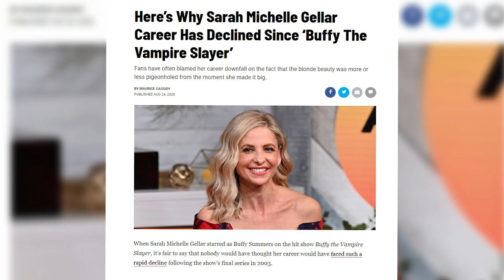10 Actors Who Were Almost Cast In DYNASTY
10 Actors Who Were Almost Cast In DYNASTY

About:
Dynasty is an American prime time television soap opera reboot based on the 1980s series of the same name. Developed by Josh Schwartz ("Gossip Girl"), Stephanie Savage ("Hart of Dixie"), and Sallie Patrick, the new series stars Grant Show as Blake Carrington,Nathalie Kelley as Cristal Flores Carrington, Elizabeth Gillies as Blake's daughter Fallon, and James Mackay as his son Steven. The pilot, which was announced in September 2016, was ordered to series in May 2017. Dynasty premiered on October 11, 2017 on The CW in the US, and on Netflix internationally a day later. As of May 28, 2020, all 3 seasons, and their episodes, of Dynasty are now available to stream in the US via Netflix.

Fallon Carrington (Elizabeth Gillies) is charismatic, cunning and poised to become the new COO of her father's global energy empire – or so she thinks. When her father, Blake Carrington, (Grant Show) summons Fallon and her brother, Steven (James Mackay), home to the family compound in Atlanta, Fallon is horrified to learn that the reunion isn't to announce her promotion – but rather to make the acquaintance of stepmother-to-be, Cristal (Nathalie Kelley). Cristal is stunning – and almost as young as Fallon, as Fallon is quick to point out – but she isn't just some flimsy gold-digger to be scared off. Cristal is driven, principled, a savvy publicity maven at Carrington Atlantic, and she truly loves Blake. However, the wealth and privilege of the Carringtons’ world proveschallenging to her, as she clashes with the staff, including Blake's butler, Anders (Alan Dale), as well as Fallon, who all make it very clear Cristal doesn't belong.

Cast:
Elizabeth Gillies, Sam Underwood, Grant Show, Rafael De La Fuente, Nathalie Kelley, Robert Christopher, Sam Adegoke, Alan Dale, James Mackay, Adam Huber, Nicollette Sheridan, Ana Brenda Contreras, Maddison Brown